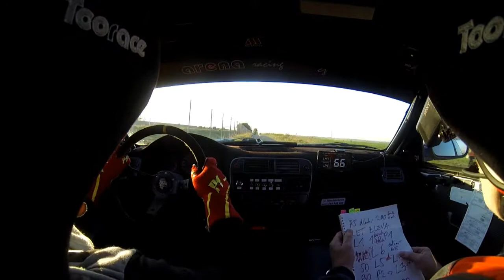ART Rallye Kroměříž 2021 RZ9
28. místo celkově, 3. místo ve třídě A2